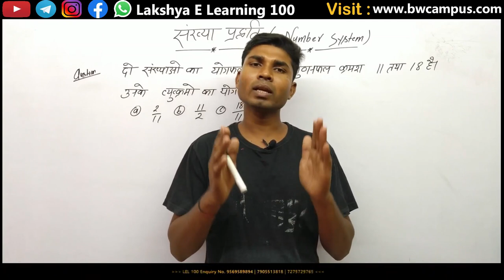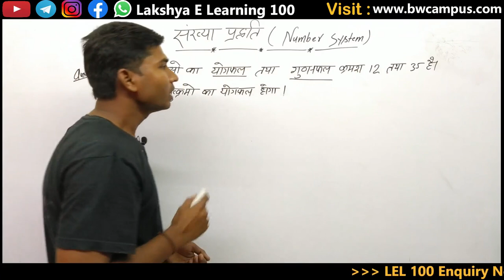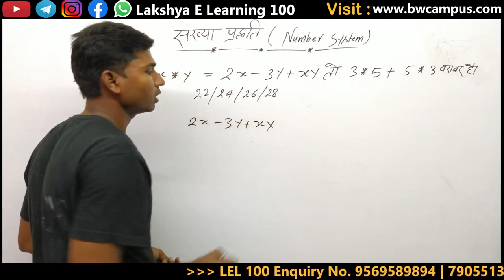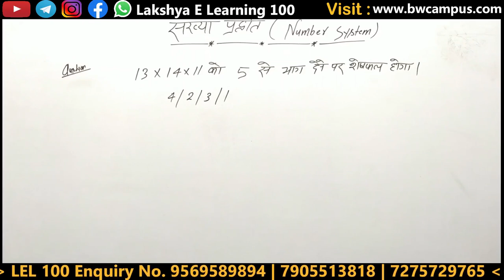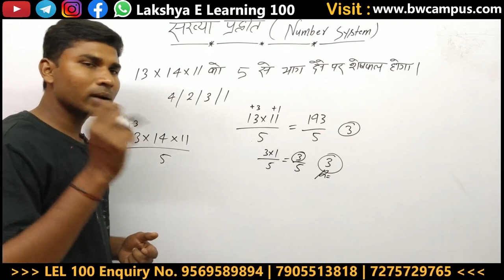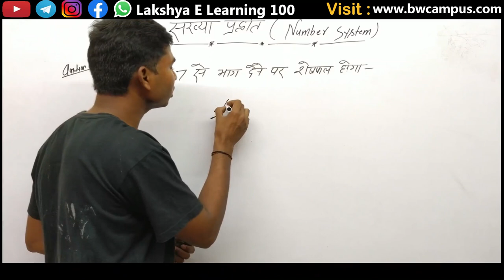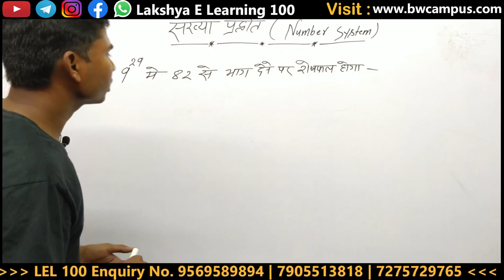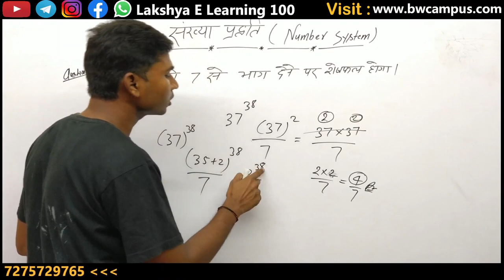Number system || UP TET Exam 2020- 21|| Maths || By Sachine Sir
अगर अध्यापक बनना चाहते हैं तो Sir की कही इन बातों का और सुझावों का पालन करें...

इस प्लेटफार्म पर आप सभी को Comptitive एग्जाम के इंफॉर्मेशन Job रिलेटेड अपडेट एंड मटेरियल, टेस्ट सीरीज ,वीडियो लेक्चर प्रोवाइड किए जाते हैं, जो हमारी टीम है यह कंपटीशन एग्जाम में अच्छा अनुभव रखते हैं एक अच्छे विश्लेषक और अच्छे मार्गदर्शक के तौर पर हम सभी पग पग आप की निरंतर मदद करेंगे जिसमें आप गलतियां करने से बचें और अपना लक्ष्य, BW Campus के साथ मिलकर Achieve करें हमारे द्वारा तैयार किए गए टेस्ट सीरीज , वीडियो लेक्चर , पर मिल जाएगा, आपको किसी भी एग्जाम से संबंधित मदद चाहिए या इंक्वायरी करनी हो तो हमारे नंबर पर कॉल करें या व्हाट्सएप करें हम आपकी पूरी सहायता करेंगे 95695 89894

अगर किसी भी यूनिवर्सिटी का Entrance Crack करना है तो Best Strategy बनाने में हम आपकी पूरी सहायता कर सकते हैं ,हम BW Campus & Team आपकी पूरी Training कराते हैं जिस्से Time, Accuracy & Stress आपके Controle में रहता है और आप Entrance के समय अपना 100% Best Performance दे पाते हो...तो देर किस बात की Call करें 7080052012 पर और अपने Entrance की पूरी जानकारी लें...